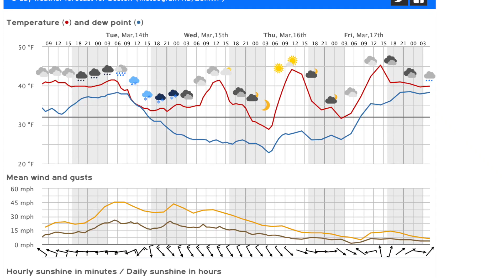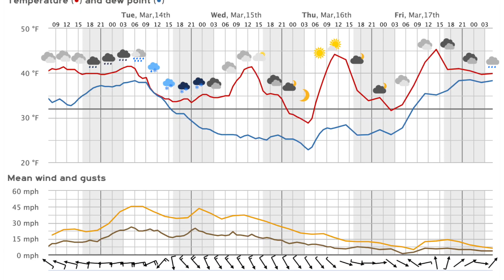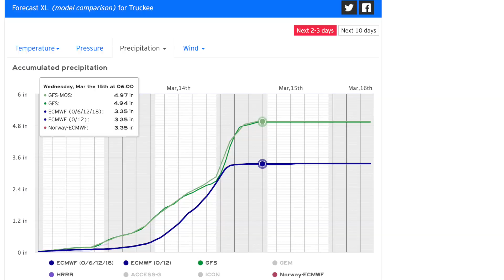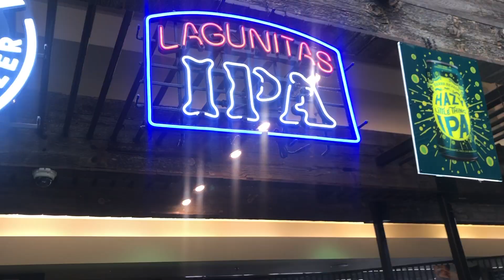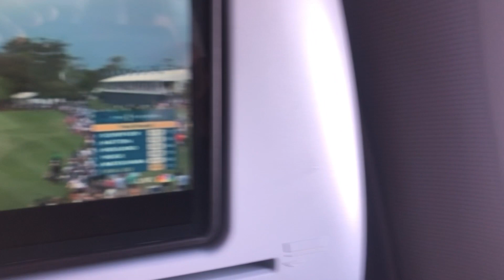TK Tracking Two Major Storms - Pacific & Atlantic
Out The Door Weather'n More with T-Rex & TK Monday March 13, 2023. Bicoastal Surf Ski Weather overload. Several feet of snow out a new door today wi several more incoming. California to CapeCod, all hands on deck storm tracking nowcast mode engaged. Aviation highlights too.